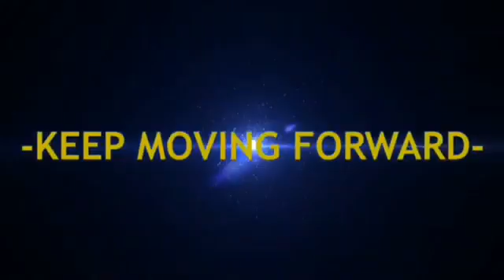Taking a break from YouTube!!!